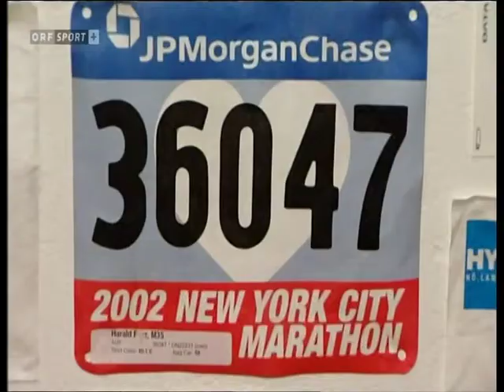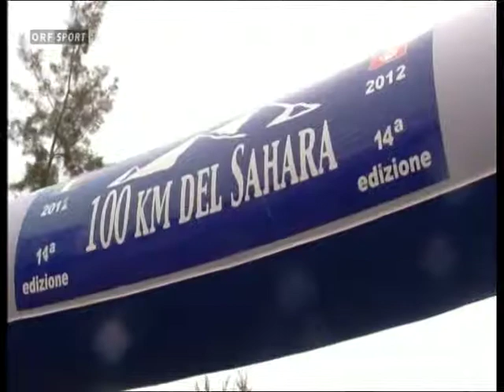100km del Sahara 2012 ORF Sport+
Beitrag über den "100km del Sahara" Lauf 2012 auf ORF Sport+